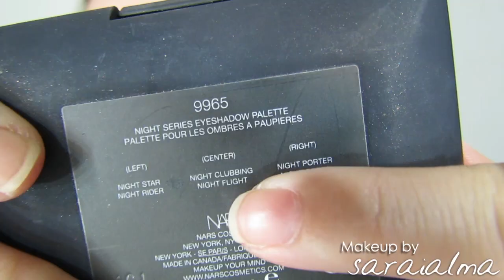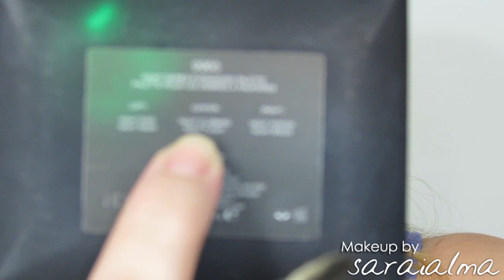instaMakeupbySaraialmaLook Nars Green smoke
♥♥♥ Info ♥♥♥

Productos utilizados:
- Poredessional de Benefit
- Nars: iluminador orgasm y base santa fe sheer glow aplicado con beauty blender
- Sensual skin enhancer sx05 con mineralize concealer nw20 aplicado con pincel 234 de mac, matizo la ojera con los razor sharp de urban decay
- prebase de parpados de urban decay en tono eden
- paleta de sombras night series y and god created the woman de NARS
- stick eyeshadow 07 de kiko
- eyeliner 21 de inglot
- máscara they´re real de benefit
- colorete orgasm de nars
- too faced endless summer de too faced
- iluminador 02 dazzle de kiko
- labial pure zen de mac